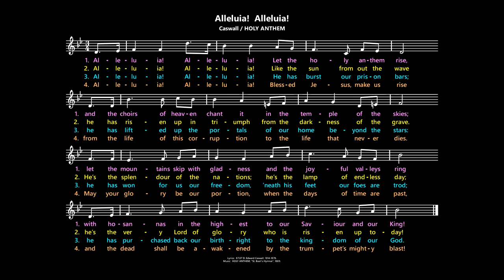Alleluia! Alleluia! [Caswall / HOLY ANTHEM]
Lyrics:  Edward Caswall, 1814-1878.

Hymnals (lyrics and melody may vary):
Heritage Missal, 2022-25:  293
Journeysongs, 2nd ed.:  434
Journeysongs, 3rd ed.:  411